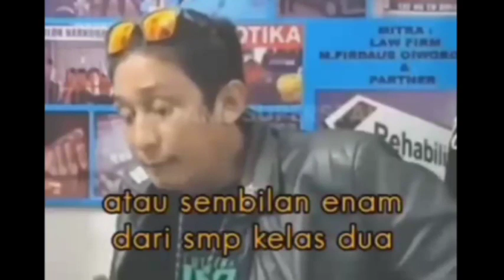MAKIN NGAWUR‼️NARKOBA DIBIKIN ALAT PANSOS SAMA FIRDAUS N SANDY TUMIWA,pansos,gosio,artis,setingan